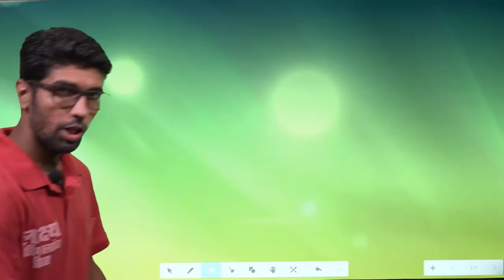एक निजी स्कूल छोटे बच्चों की जिंदगी के साथ कर रहा खिलवाड, किराए के मकान में लगाई जा रही कक्षाएं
entertainment.